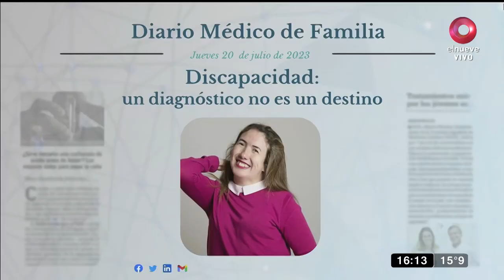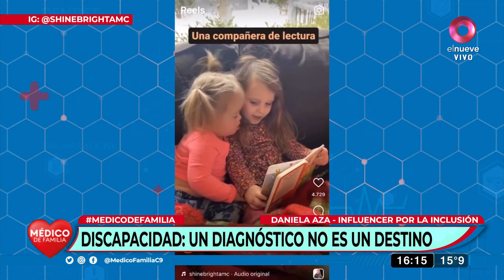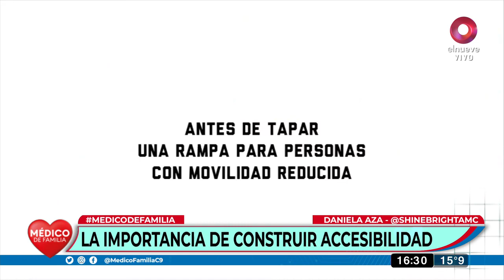Discapacidad: Daniela Aza invita a derribar mitos y tabúes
Daniela Aza contó, en primera persona, cómo es afrontar tabúes y prejuicios sociales. "Hemos avanzado, pero todavía falta mucho. Educación, visibilizar...", relató.